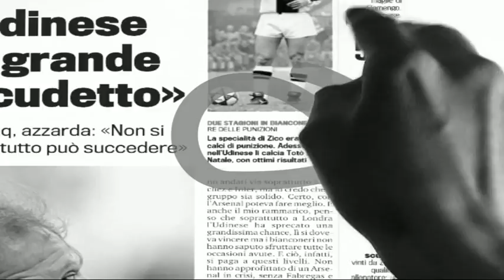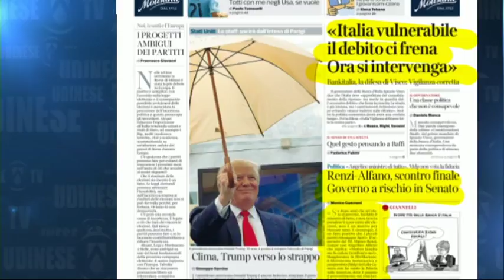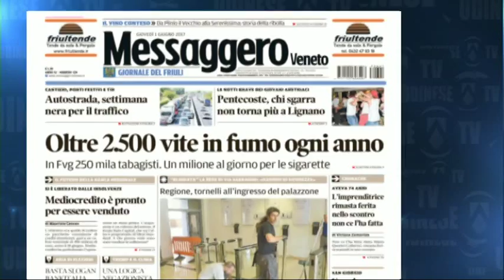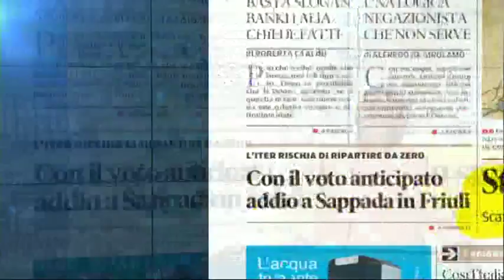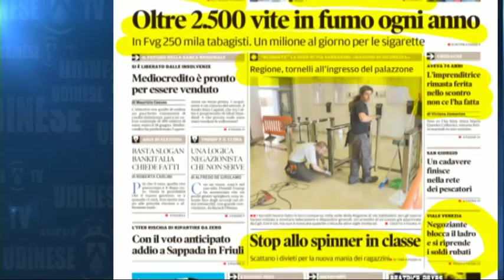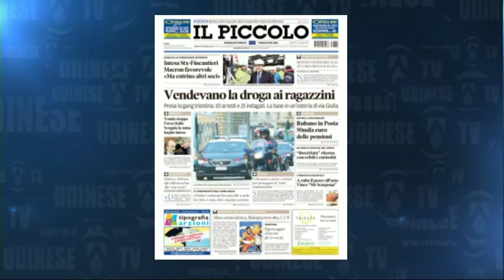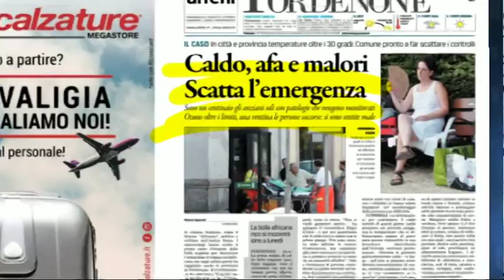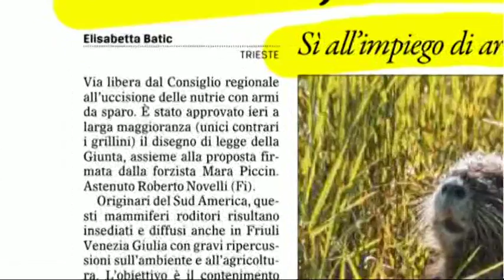01 GIUGNO 2017 RASSEGNA CRONACA